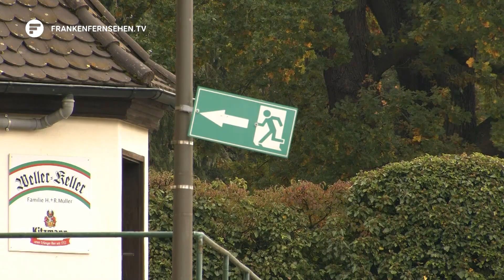Trotz Bergkirchweih-Absage: Erlanger Gelände wird saniert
62 Stufen, 190 Meter Geländer und 100 Kubikmeter Beton. Auf dem Erlanger Berg tut sich was. Die Traditions-Kirchweih auf den Kellern musste zwar dieses Jahr aus bekannten Gründen ausfallen. Die Verantwortlichen haben es sich aber trotzdem nicht nehmen lassen, dem Gelände eine “Auffrischungs-Kur” zu verpassen.